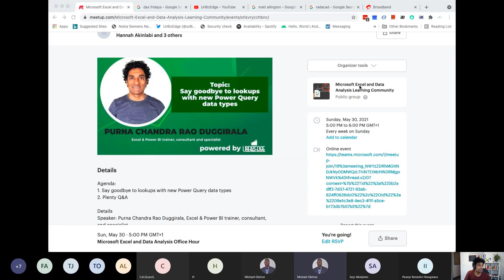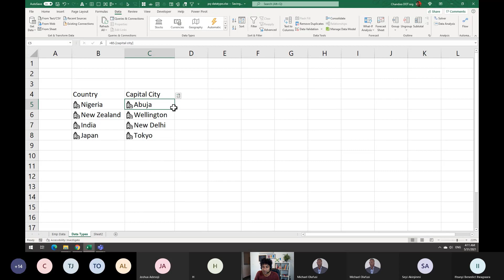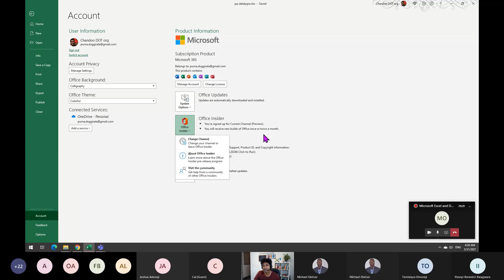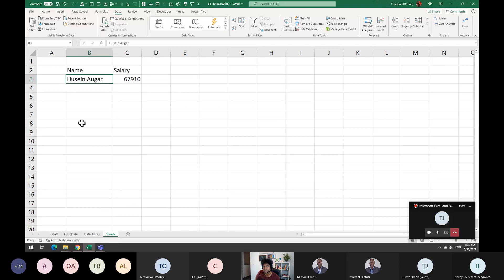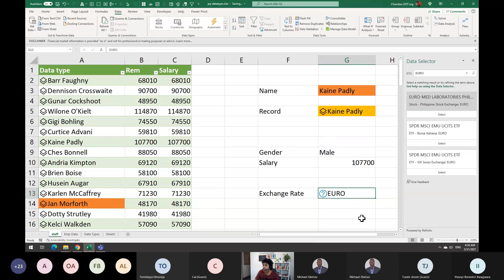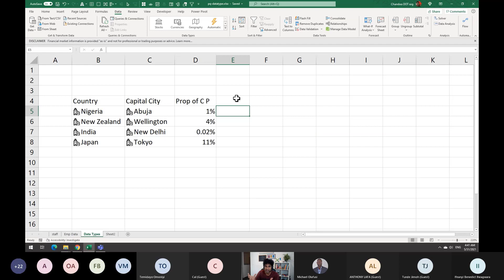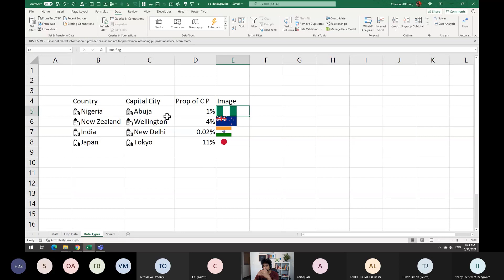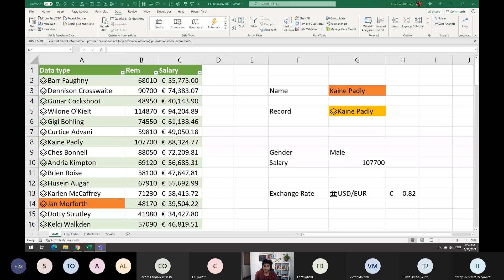Microsoft Excel Office Hour 41: Say Goodbye to Lookups with New Power Query Data Types | By Chandoo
Agenda:
1. Say goodbye to lookups with new Power Query data types
2. Plenty Q&A

Details
Speaker: Purna Chandra Rao Duggirala, Excel & Power BI trainer, consultant, and specialist

Profile:
I run one of the most popular and useful websites on Excel at Chandoo.org My mission is to make people awesome in their work. I do this by sharing better and awesome ways to work with data on my site chandoo.org and YouTube.

See you in the online live class session!